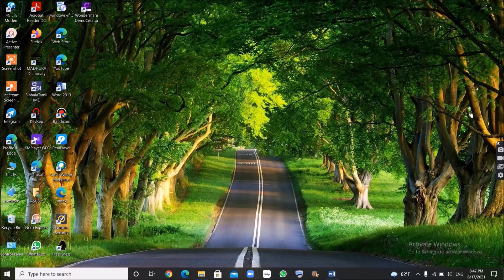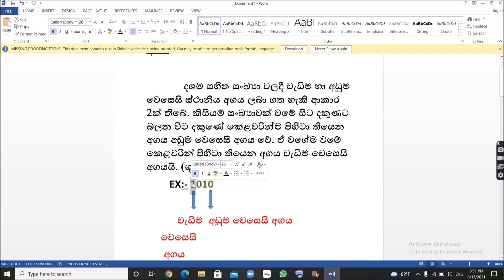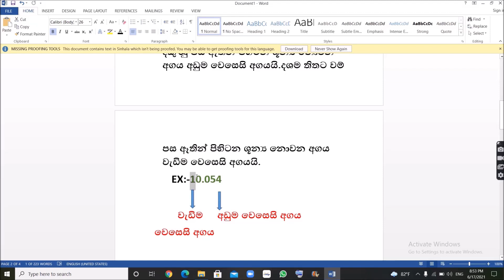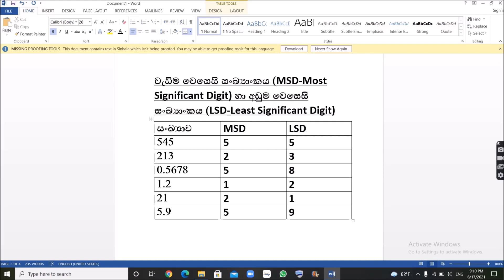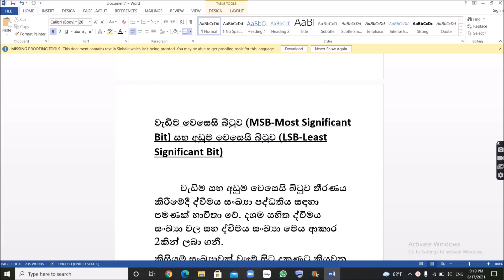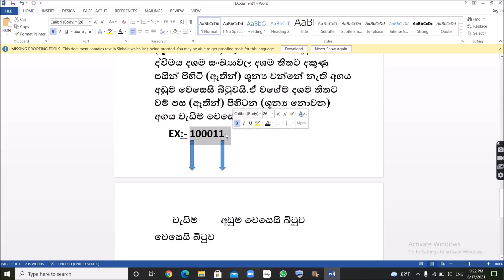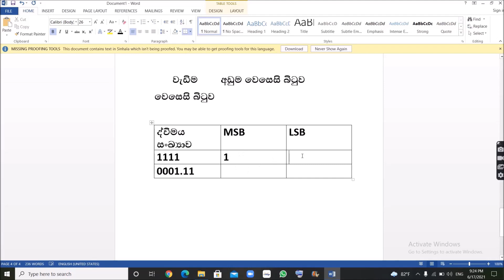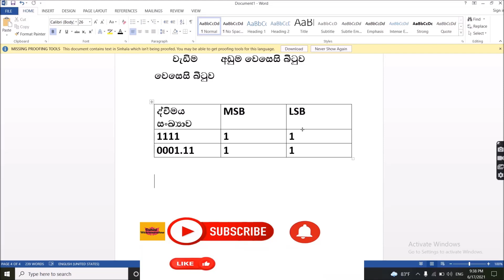10 ශ්‍රේණිය පරිගණක පද්ධතියේ දත්ත නිරූපණයට භාවිත කරන ක්‍රම සරලව ආරම්භයේ සිටම... Part 02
10 ශ්‍රේණිය පරිගණක පද්ධතියේ දත්ත නිරූපණයට භාවිත කරන ක්‍රම සරලව ආරම්භයේ සිටම... Part 02
This Is .Oshini .Wickramarathna Official Youtube Channel.